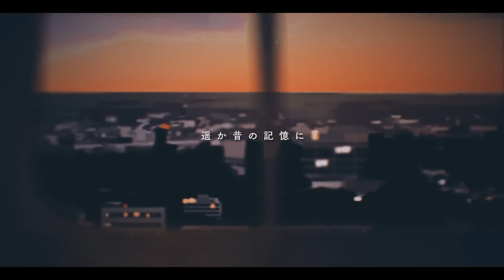【プロセカ】街/jon-YAKITORY 歌ってみた【佐羽粋】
開いてくださってありがとうございます。
佐羽粋（さはねすい）と申します。

今回は「街」を歌わせていただきました。
最初聴いた時から惚れた1曲です。
感情たっぷりこめましたので、是非最後まで聴いてください！

MIX、ENC→sugi様（@CMR_inc_jp）